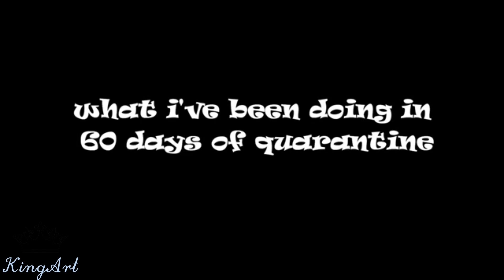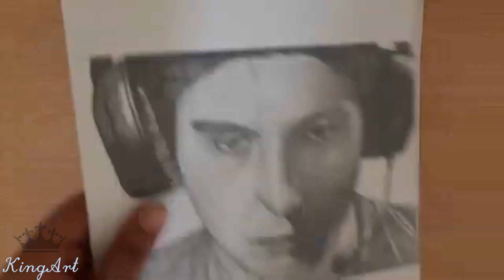My Drawing in 60 Days of corantine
► Used things
1.Pencil Name :  DOMS ( ZOOM ULTIMATE DARK )
2.Tissue paper
3. Eraser

▽ Visit to my channel :
رسم فتاة
كيفية رسم فتاة
رسم الشعر